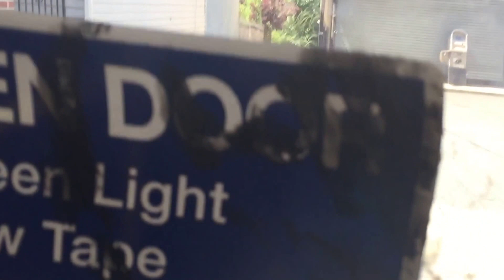Port Richmond & SI Mall Bound 2015 & 2016 Novabus LFS 8188 & 8306 S66 & S61 Buses At Victory/Brook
2015 Novabus LFS 8188 (Castleton Depot) 2016 Novabus LFS 8306 (Yukon Depot)
Cummins ISL9 EPA 15 Engine
ZF Ecolife 6AP1400B Transmission